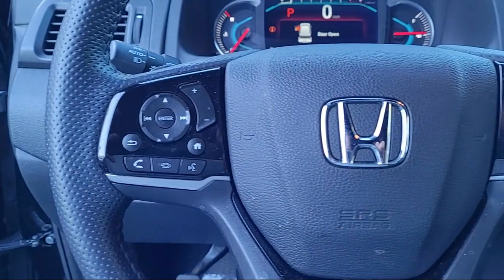2020 Honda Passport Touring Sport Utility Concord San Jose Fremont Hercules Sacramento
2020 Honda Passport Touring Sport Utility Stock Number: P12564 Vin:5FNYF7H9XLB004995.

2285 Diamond Blvd.